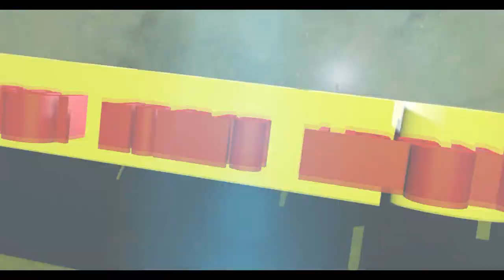Appeal by Hon'ble Vice Chancellor Dr RML Avadh University, Ayodhya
कोविड-19 के प्रसार की रोकथाम के लिए देशव्यापी लाॅॅकडाउन में डॉ0 राममनोहर लोहिया अवध विश्वविद्यालय के कुलपति प्रो0 मनोज दीक्षित जी ने विश्वविद्यालय एवं सम्बद्ध महाविद्यालयों के छात्र-छात्राओं, अभिभावकों एवं शिक्षकों से भावनात्मक अपील की।